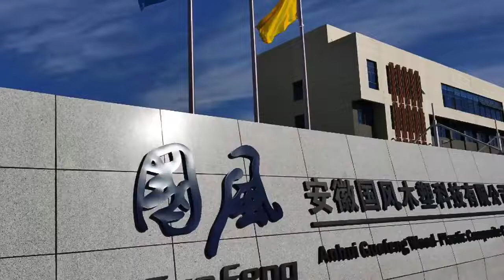Welcome To Anhui Guofeng Wood-Plastie Composite Co. Ltd.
Currently, the company has 90 advanced production lines and realized automatic production
Our WPC materials are widely used in projects in many countries.